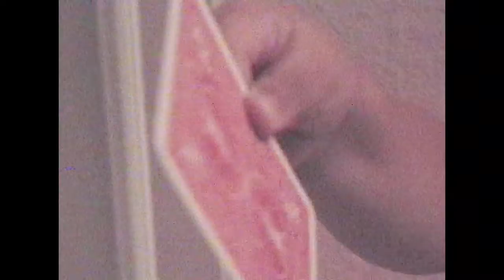Bobbie Magic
Taking the time to archive personal memories of our wonderful foursome family. This one shows just the type of creativity Jason share with his kids. He wanted to show Bobbie the art of magic but the video has such awesome innocence that we had to leave in most of the raw content where he's coaching Bobbie along and it's obviously the only magic here is the magic of a dad's bond with his young girls.